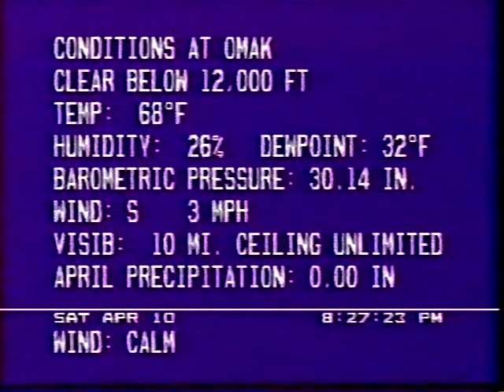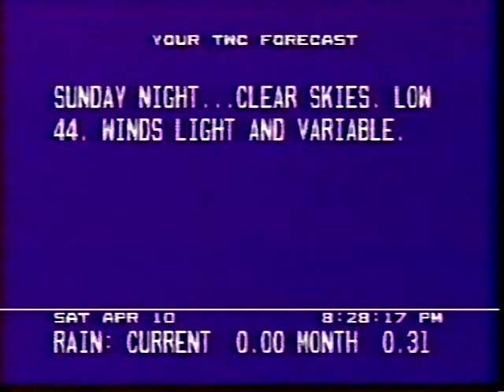TWC WeatherSTAR III- Omak, WA- Apr. 10, 2004- 8:27PM PST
Here's another clip of Omak's old WxSTAR III unit from April 2004.